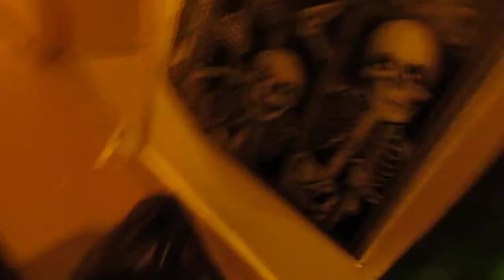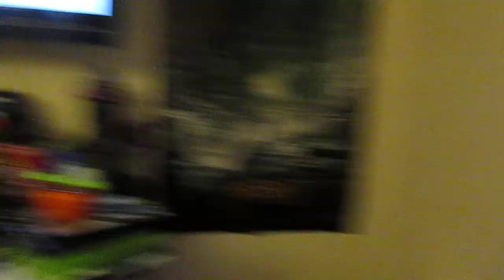The Dailies 03/01/2015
Daily Vlog number three  03/01/2015